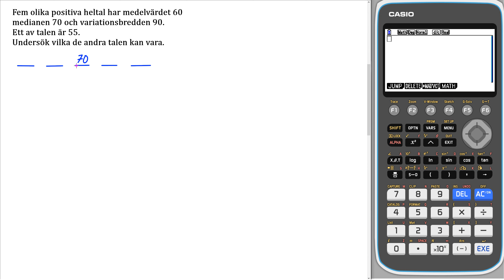Matematik 5000+ 2c Uppgift 11 blandade övningar 4 för reviderad ämnesplan 2021 v3